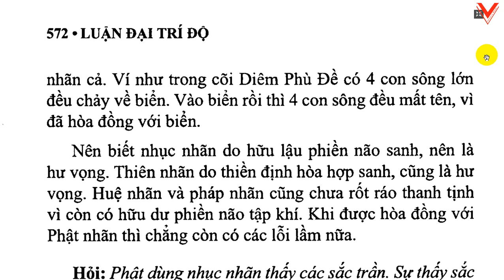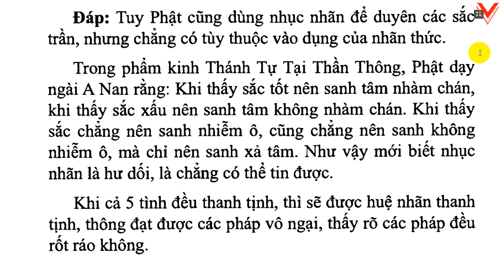Đại Trí Độ Luận| Bồ Tát Long Thọ| Hán dịch: Cưu Ma La Thập| Việt dịch: H.T Thích Thiện Siêu (tiếp)